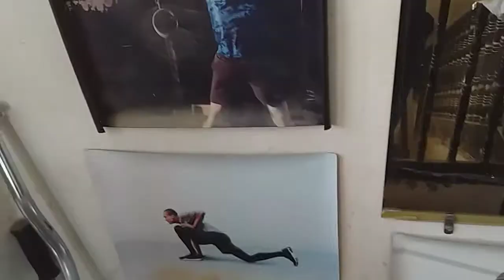Work out pampapayat.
all my intent has no any harm to the public pure entertainment and learning. Stay tune work out exercises for loosing belly fats and muscle fit.